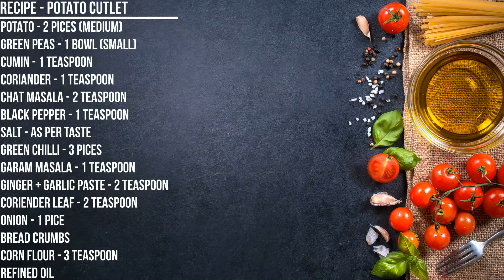Evening Snacks Potato Cutlet - By Bula's Kitchen